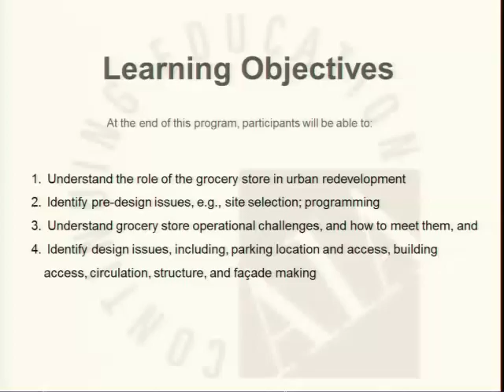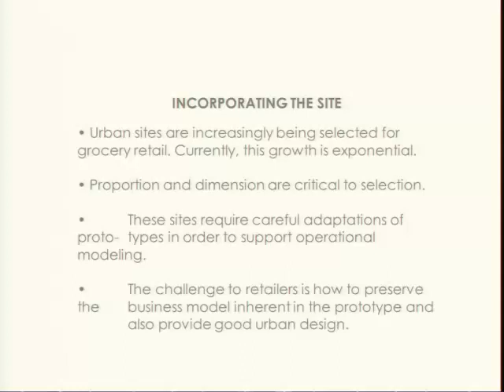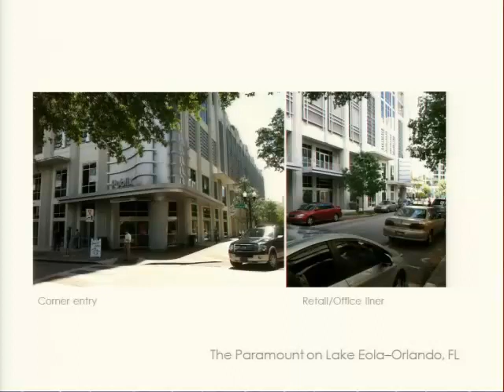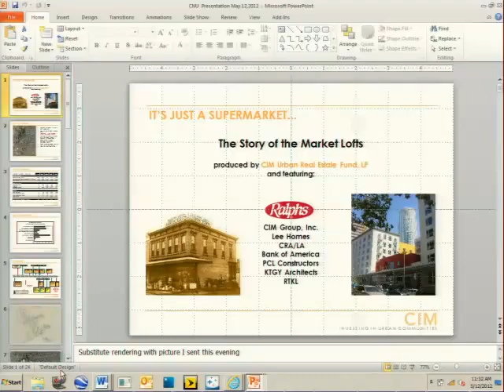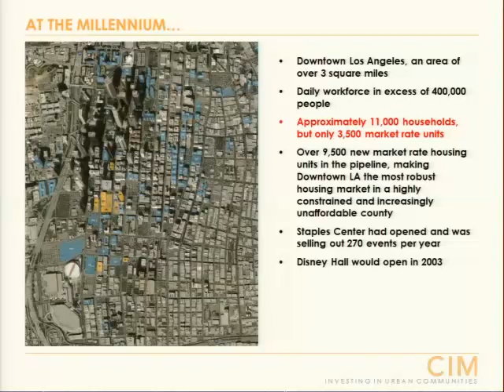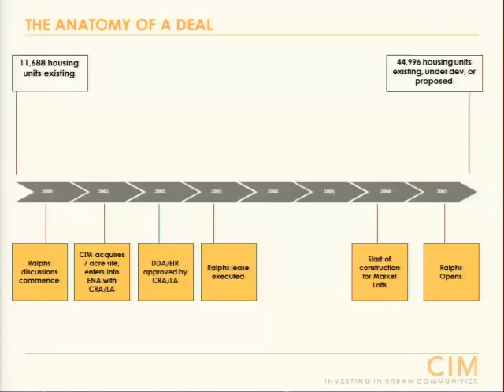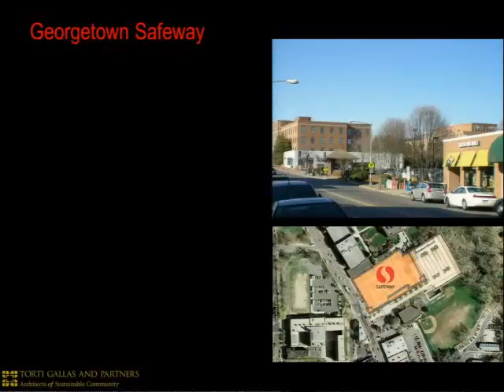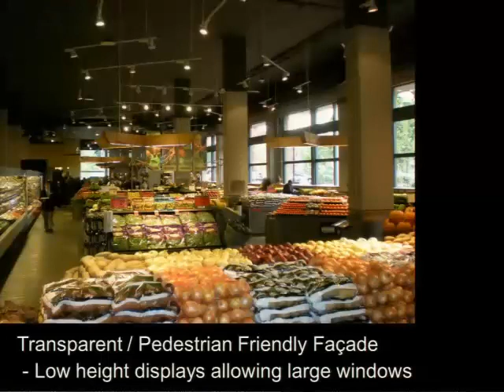CNU 20 - Designing and Developing Walkable Urban Grocery Stores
Developing supermarkets in urban, mixed-use structures comes with a unique set of demands and challenges. It takes work to distinguish such stores from suburban stand-alone structures and further, differentiating such developments from other mixed-used structures. This session, which combines a regional supermarket operator, a national mixed-use developer and an architect for such mixed-use structures, will highlight the multiple aspects of this product type's delivery and operations.

John Given, Principal, Investment & Development, CIM Group
Neal Payton, AIA, Principal, Torti Gallas and Partners, Inc.
David Taulbee, AIA, Architectural Manager, Publix Super Markets Inc.